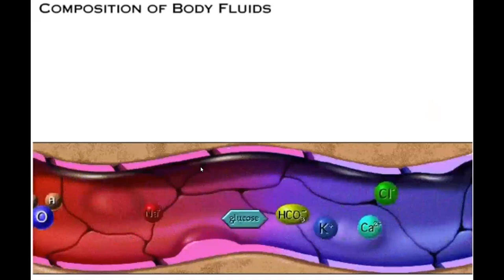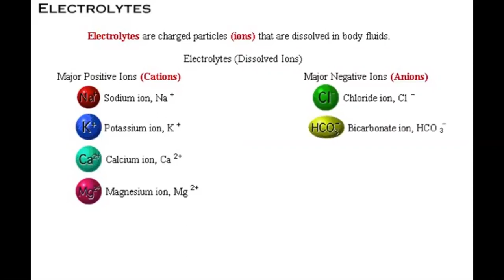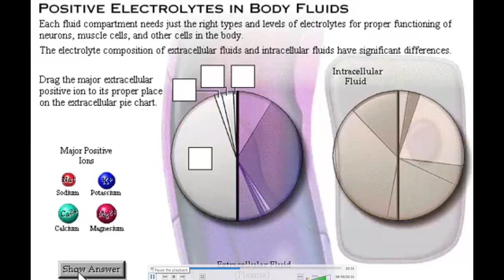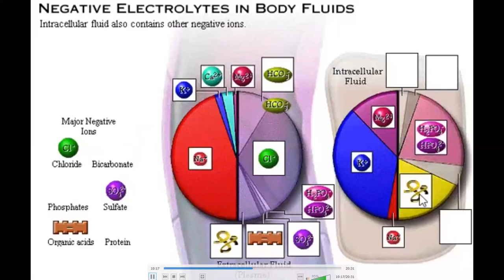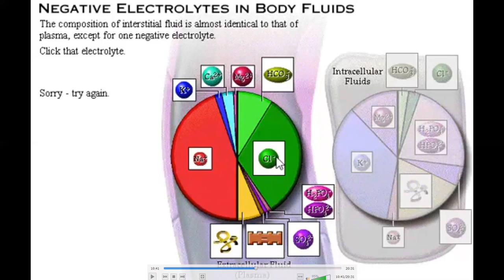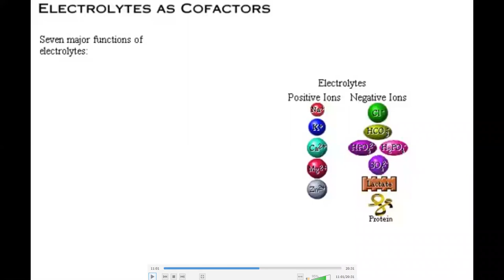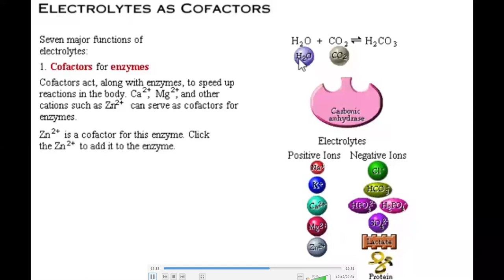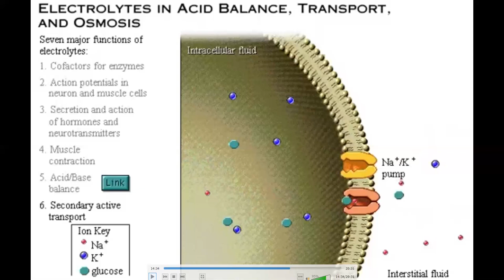BODY FLUID.........ONLINE LECTURE 2